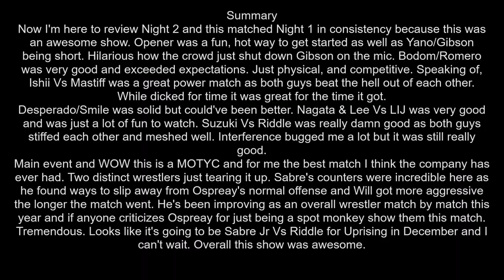RevPro Global Wars UK 2017 Night 2 Review